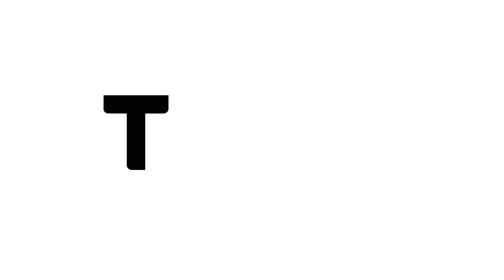[Vineshorties] Joel - Feed the Streamer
Here you go buddy...
Stream: Pokémon Source Edition